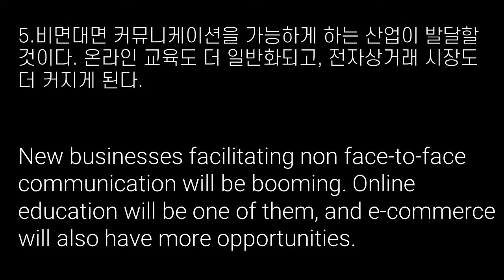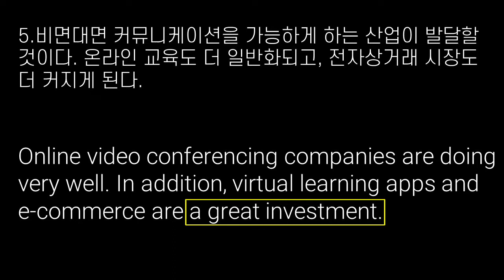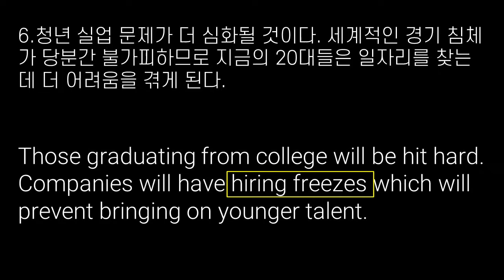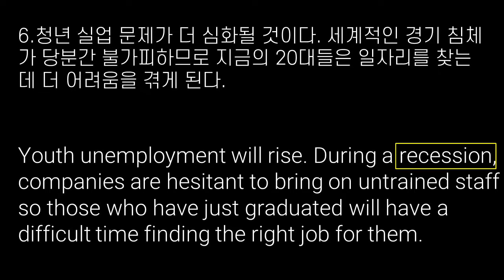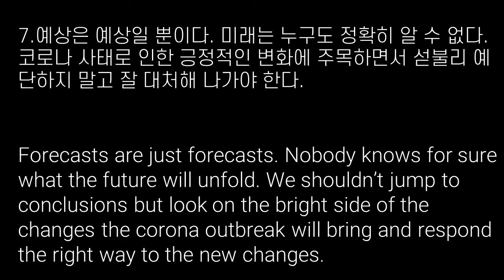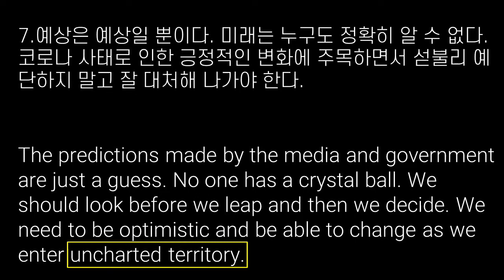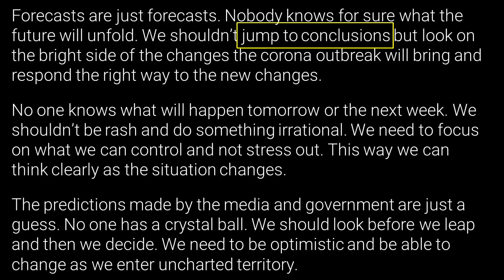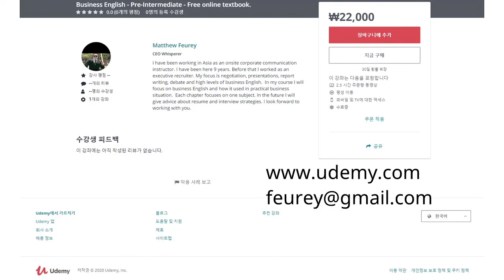코로나 이후 세계에 대해 영어로 말하기 2편 (20년5월 방송, 영어토론)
5. 비면대면 커뮤니케이션을 가능하게 하는 산업이 발달할 것이다. 온라인 교육도 더 일반화되고, 전자상거래 시장도 더 커지게 된다.

New businesses facilitating non face-to-face communication will be booming. Online education will be one of them, and e-commerce will also have more opportunities.

Innovative companies who are creating virtual learning platforms are doing very well. Online learning and home delivery services are thriving.

Online video conferencing companies are doing very well. In addition, virtual learning apps and e-commerce are a great investment.

6. 청년 실업 문제가 더 심화될 것이다. 세계적인 경기 침체가 당분간 불가피하므로 지금의 20대들은 일자리를 찾는 데 더 어려움을 겪게 된다.

The issue of youth unemployment will become more serious. A global economic slowdown is inevitable for the time being. Those in their 20s now will have harder time finding jobs.

Those graduating from college will be hit hard. Companies will have hiring freezes which will prevent bringing on younger talent.

Youth unemployment will rise. During a recession, companies are hesitant to bring on untrained staff so those who have just graduated will have a difficult time finding the right job for them.

7. 예상은 예상일 뿐이다. 미래는 누구도 정확히 알 수 없다. 코로나 사태로 인한 긍정적인 변화에 주목하면서 섣불리 예단하지 말고 잘 대처해 나가야 한다.

Forecasts are just forecasts. Nobody knows for sure what the future will unfold. We shouldn’t jump to conclusions but look on the bright side of the changes the corona outbreak will bring and respond the right way to the new changes.

No one knows what will happen tomorrow or the next week. We shouldn’t be rash and do something irrational. We need to focus on what we can control and not stress out. This way we can think clearly as the situation changes.

The predictions made by the media and government are just a guess. No one has a crystal ball. We should look before we leap and then we decide. We need to be optimistic and be able to change as we enter unchartered territory.